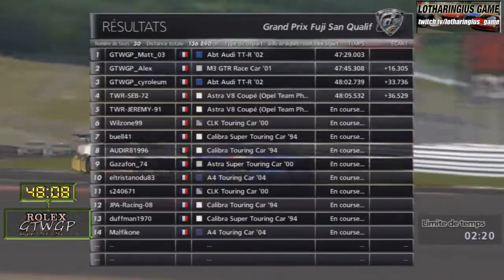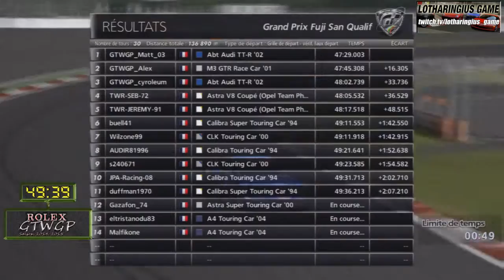GTWGP 2014-2015 : Grand Prix Fuji San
16ème Grand Prix sur les pentes du Mont Fuji. Une course riche en rebondissements !

Championnat GTWGP diffusé tous les jeudis soirs sur ma chaîne Twitch
avec votre pseudo PSN